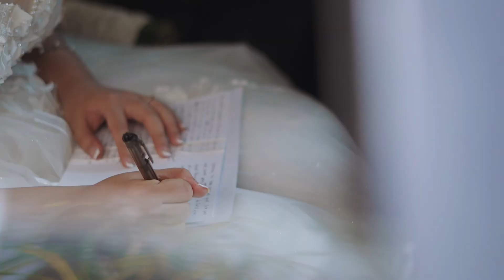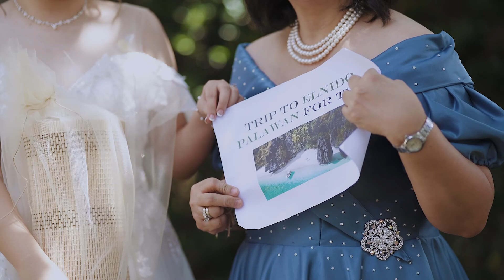The Wedding of Emman 🧡 Gela at St. Benedict Parish Church, Ayala Westgrove Heights, Silang, Cavite